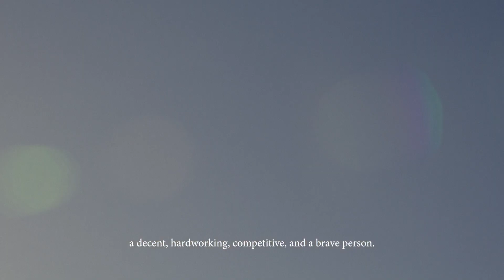The Charrería: A Cherished Tradition Created in Mexico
The Charrería is the national sport of Mexico celebrating over five centuries of history and traditions, and stands as a lasting symbol for Mexico’s culture, freedom, resiliency, and pride.